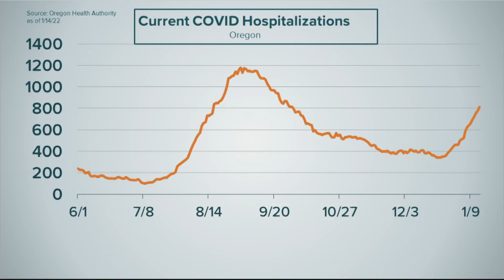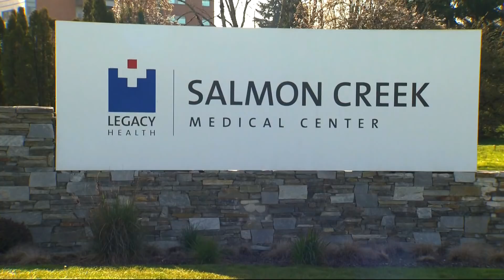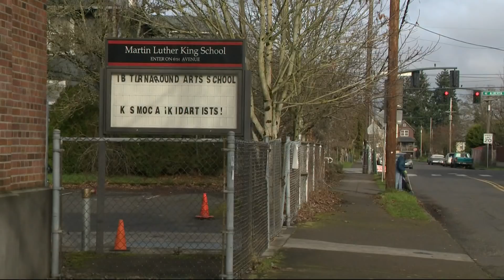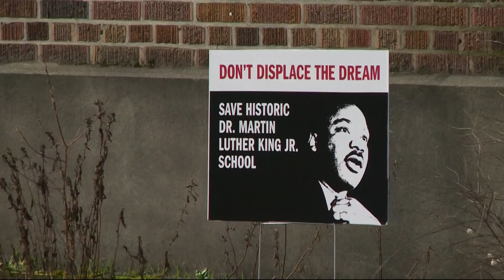KGW Top Stories: Noon, Monday, Jan. 17, 2022